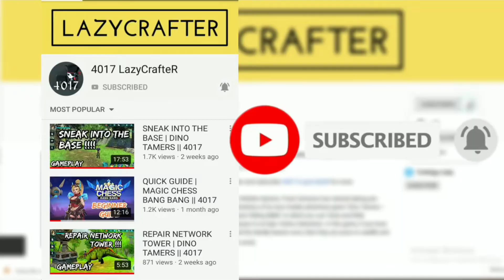Underground Bug v200 | WOLF TALES || 4017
In this video, I am going to show you about an interesting glitch that I faced recently in Wolf Tales: Home & Heart.

You can also check this video for the fantasy bug that got fixed after the update v200123: